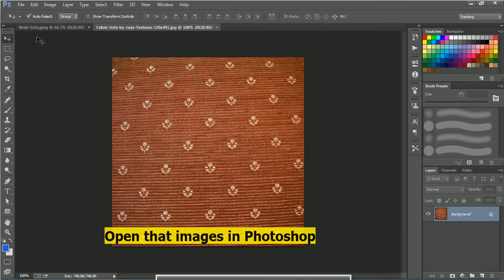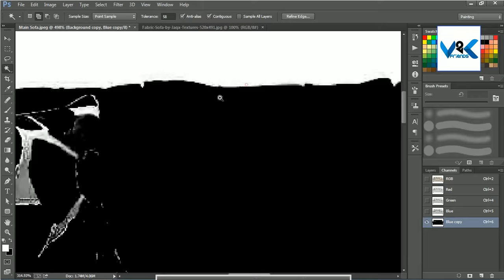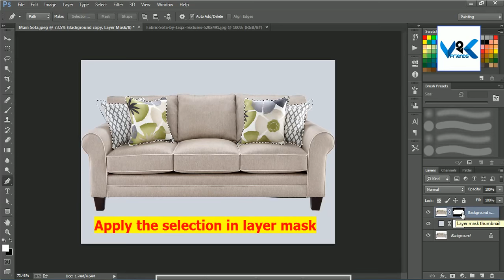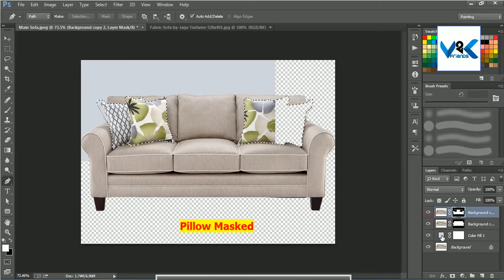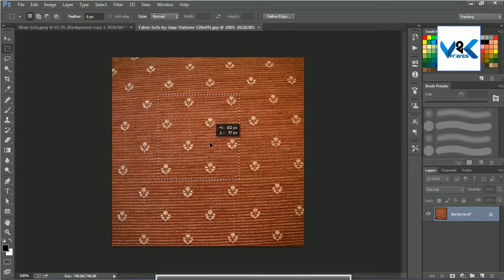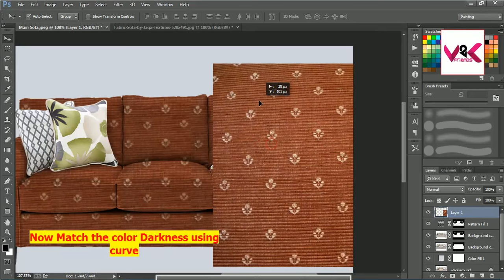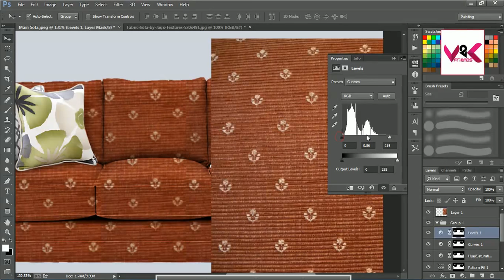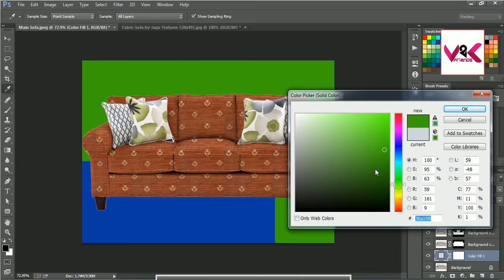How to Change SOFA Texture or Pattern in Photoshop